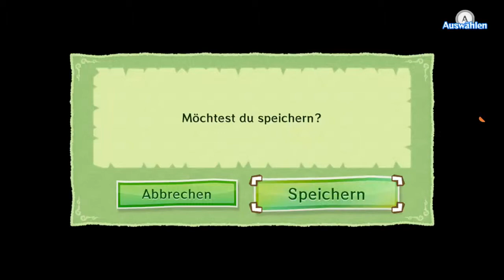Let's Play The Legend of Zelda The Wind Waker HD Part 8: Game Over!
The Legend of Zelda The Wind Waker wurde erstmals am 13. Dezember 2002 in Japan für den Nintendo Gamecube veröffentlicht. Europa bekam den Zelda-Ableger am 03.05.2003. Nun, über 10 Jahre später, am 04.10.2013 (Europa Termin) veröffentlicht man ein HD Remake für die Nintendo Wii U.